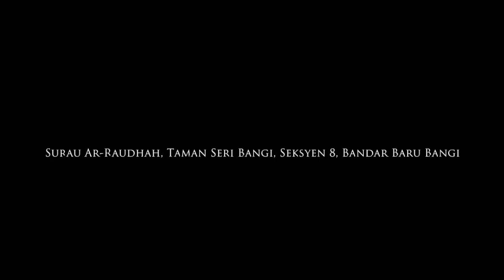Ustaz Syed Putra Haizam: "Ceramah Umum"-Surau Ar Raudhah,Tmn Seri Bangi Seksyen 8 | 12 J.Akhir 1438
Kuliah Maghrib: "Ceramah Umum" (Rakaman Tertunda)

Penceramah: Ustaz Syed Putra Haizam Al-Shahab (Motivator Akhirat)

Pada: 12 Jamadil Akhir 1438H / 10 Mac 2017 (Jumaat) 8.00 malam

Anjuran: Surau Ar-Raudhah, Taman Seri Bangi, Seksyen 8, Bandar Baru Bangi, Selangor

Disokong oleh: Projek Ilmu Dot Com (PIC), Geng Surau Putrajaya (GSP)

Diterbitkan oleh: Twelve Rabiulawal Solution

--copy&paste: whatsapp--